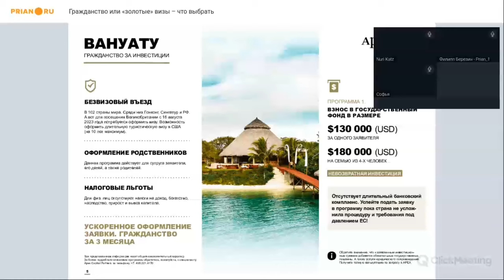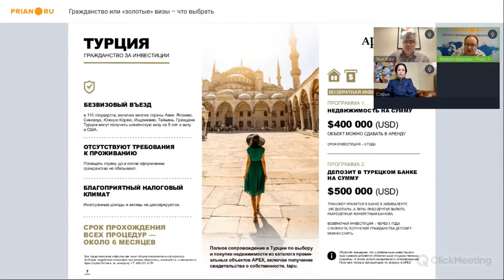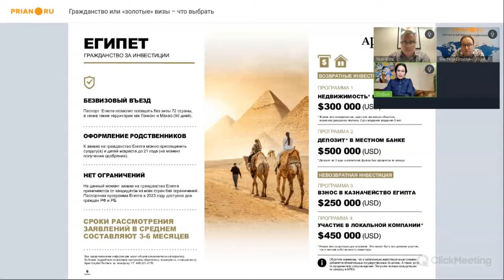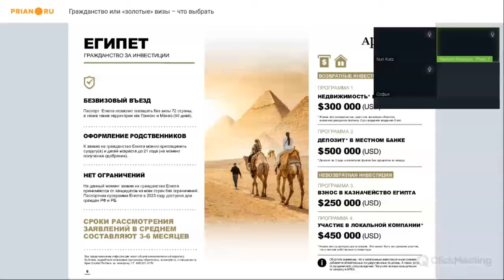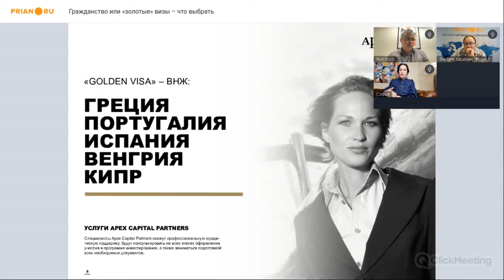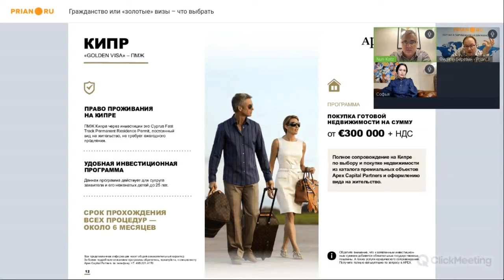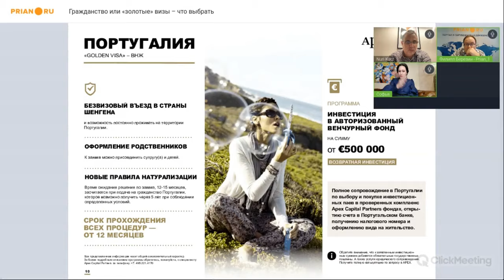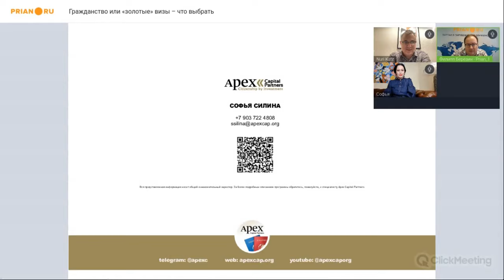Гражданство или «золотые» визы – что выбрать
*Вебинар от 28 февраля 2024*

Второе гражданство в «третьих» странах или «золотые визы» в Европе? Какой путь сегодня проще и доступнее – в том числе с финансовой точки зрения? Какой результат практически интереснее? В какую сторону смотреть россиянам, а куда – гражданам других стран?

Египет и Вануату, Турция и Португалия, Греция, а может быть… Венгрия и Карибы? Практические решения иммиграционных задач на вебинаре Prian c экспертами Apex Capital Partners.

00:00:00 Введение
00:07:30 Программы гражданства Египта, Турции и Вануату
00:14:32 Цели получения гражданства
00:15:19 Гражданство Вануату
00:21:46 Египет и его программы гражданства
00:29:59 Цели получения гражданства и ограничения
00:34:16 Золотые визы и виды на жительство
00:36:45 Проблемы с банковскими переводами
00:44:43 Обсуждение программ ВНЖ
01:00:12 Опыт работы с Кипром
01:03:20 Венгерская иммиграционная программа - что будет

*По всем вопросам получения «второго» гражданства и ВНЖ ✅➡ обращайтесь к вице-президенту по России и СНГ Apex Capital Partners Софье Силиной*